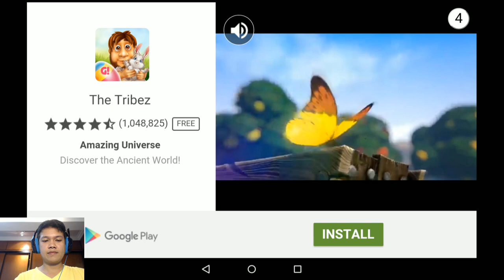[Thai] Plants VS Zombies 2 ep170 ไทย - Modern Days 32-33 Boss by Khit TV